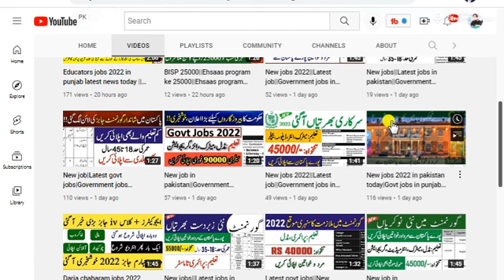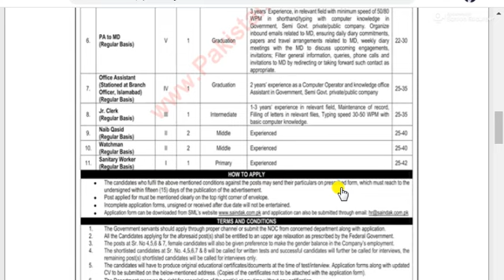Saindak Metals Limited Jobs 2022||New jobs 2022||Latest job||Government jobs in pakistan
Saindak Metals Limited Jobs 2022||New jobs 2022||Latest job||Government jobs in pakistan||Saindak Metals Limited Jobs 2022 August Application Form Assistant Accounts Officers & Others Latest

new job
new jobs
latest job
government jobs
government job
job vacancy
today jobs
ppsc upcoming jobs
rawalpindi jobs
bank jobs
fia jobs
job fia gov pk
fbr jobs
job
job vacancy 2022
jobs 2022
punjab jobs
2022 jobs
upcoming jobs in punjab 2022
Jobs in Daily Express Newspaper 2022 Latest
Jobs in Daily Jang Newspaper 2022 Latest
Jobs in Daily Dawn Newspaper 2022 Latest
Jobs in Daily The News Newspaper 2022 Latest
Jobs in Daily Nawa i Waqt Newspaper 2022 Latest
Jobs in Daily The Nation Newspaper 2022 Latest